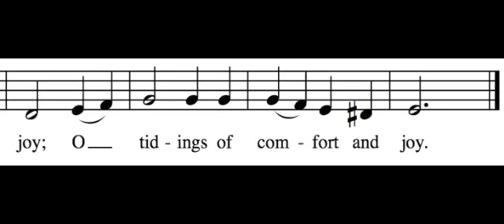God Rest Ye Merry, Gentlemen - Alto Only - Learn How to Sing Christmas Carols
This is intended to help you learn how to sing the alto part to God Rest Ye Merry, Gentlemen. To learn how to sing your part to God Rest Ye Merry, Gentlemen, all you need to do is follow a simple four step process:

1. Decide which part best fits your voice. The following links are to other videos that will help you learn to sing the other three parts:

To see all of these videos embedded on a single page, go

2. Listen to your part via the links above (or this video). Learn it really well, so that you can sing your part with any of the verses. If you don't read music, just look at the words, listen to your part, and sing along. Get help from a musical friend if you need it.

3. to test yourself and see if you can sing your part while hearing the other parts too. If you can, you're ready to go sing in church. Belt it out as loud as you can!

4. Print off the music and practice in a group (a printable PDF is available Find some friends to sing a few other parts and see if you can hold it together a cappella. This will reinforce your ability so that it can be permanent, and will also decrease your need to hear your part in order to sing it.

I hope you enjoy learning how to sing God Rest Ye Merry, Gentlemen. To use the "How to Sing Harmony" web app, go